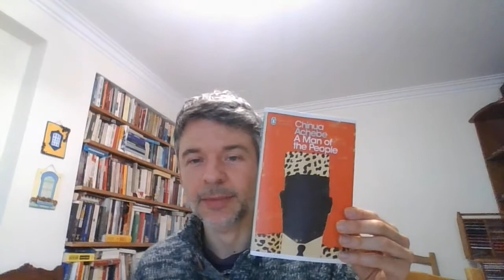A man of the people Chinua Achebe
Book review